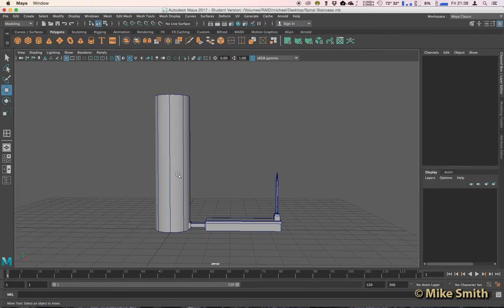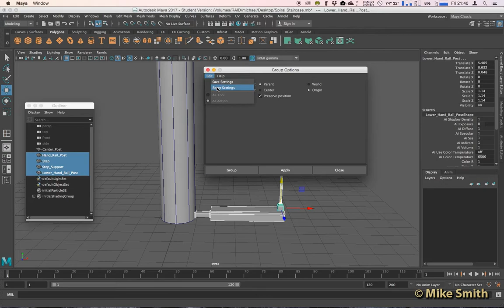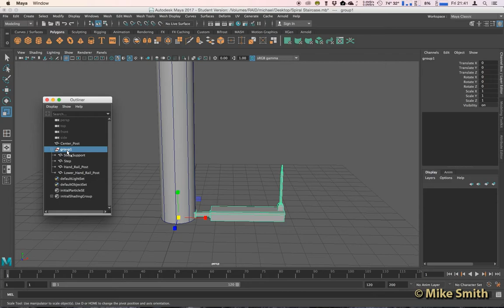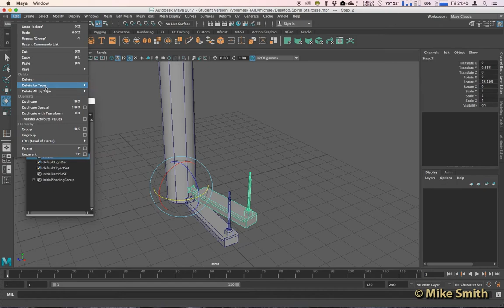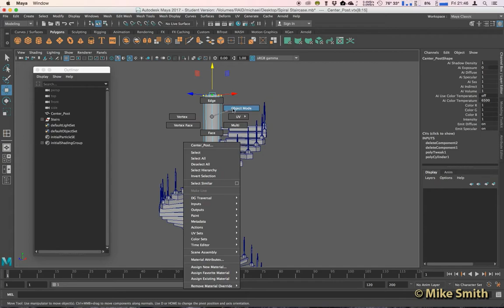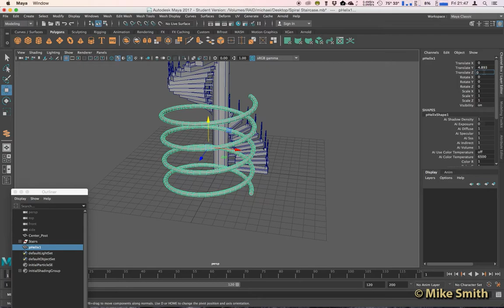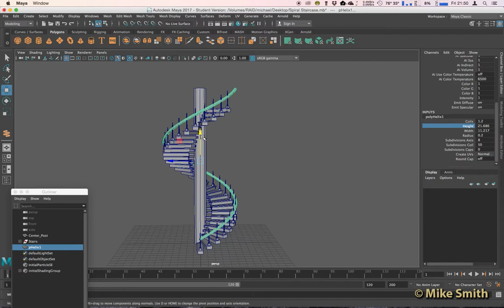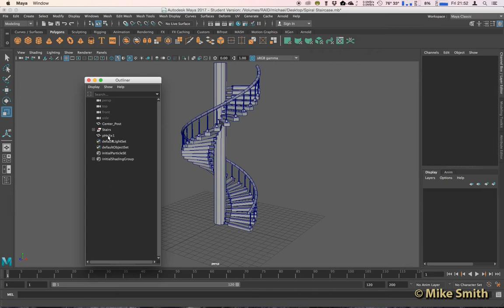Maya 2017 - Spiral Staircase